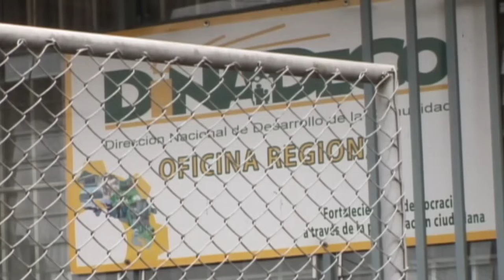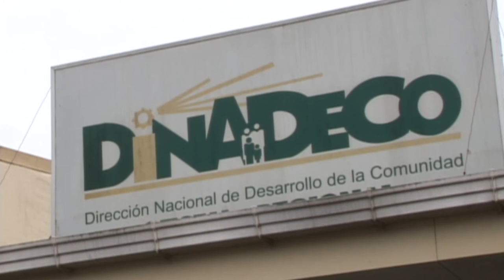DINADECO invertirá 429 millones de colones en siete proyectos de asociaciones de la Zona Sur